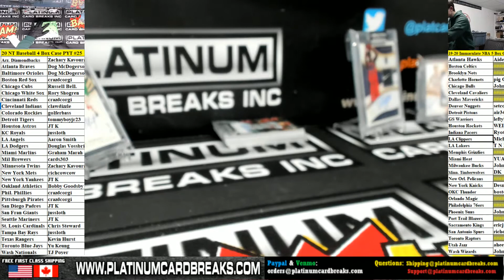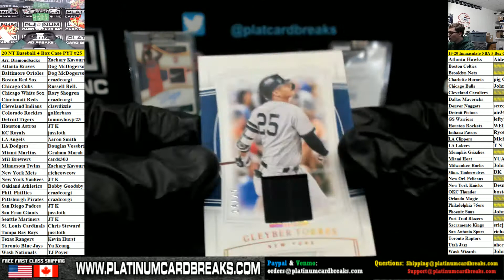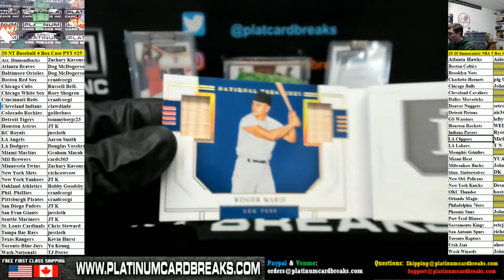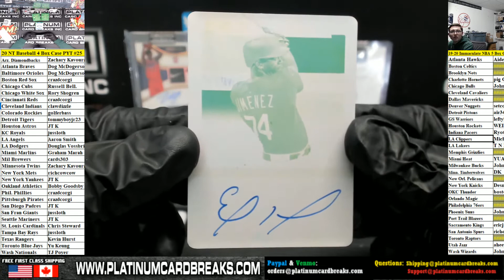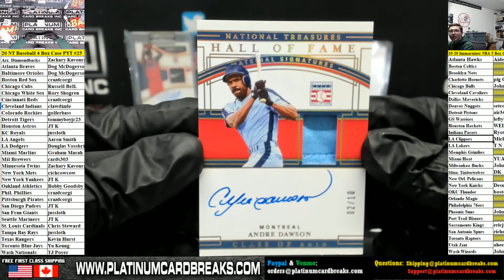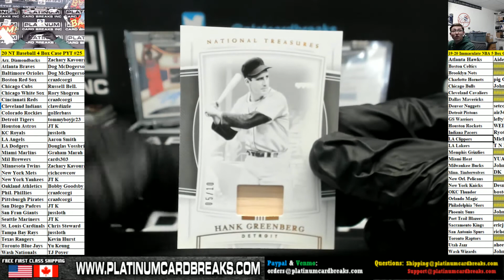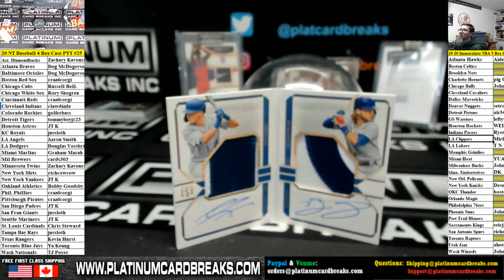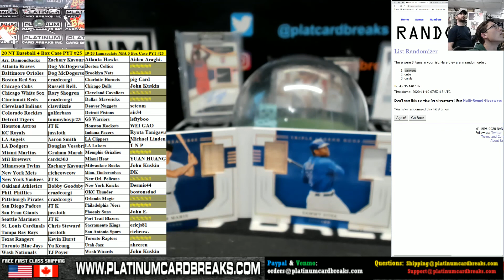2020 Panini National Treasures Baseball 4 Box Case #25